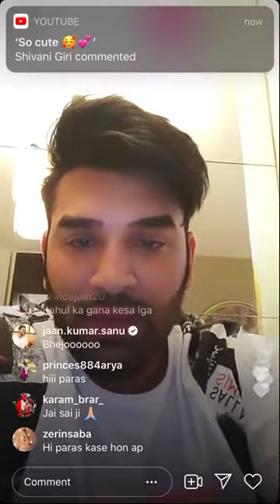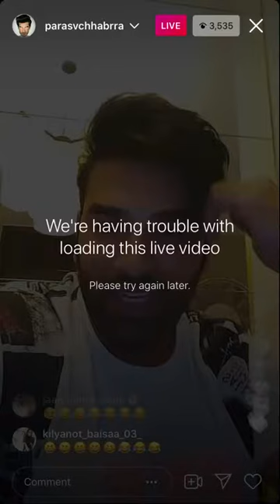Paras Chhabra thanks his fans Instagram LIVE | Talks about Aarti Singh and Jaan Kumar Sanu